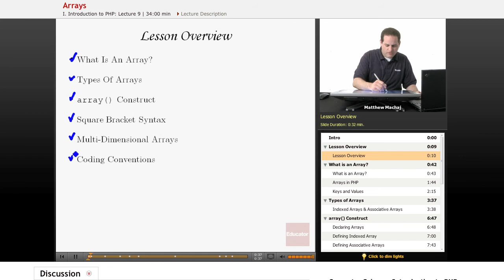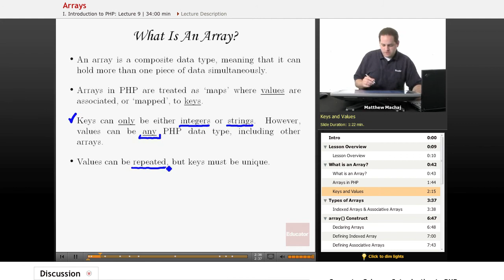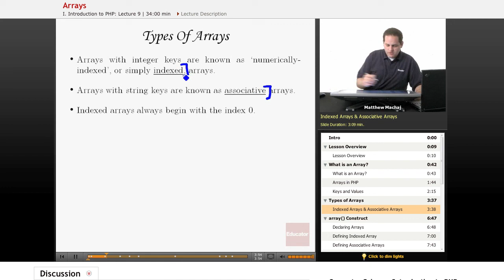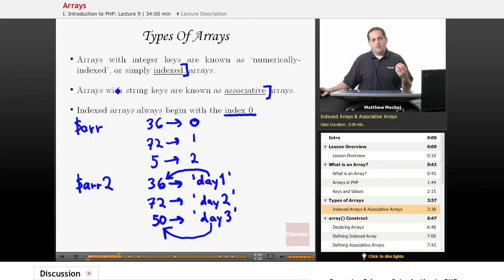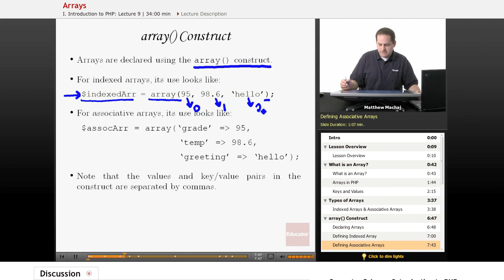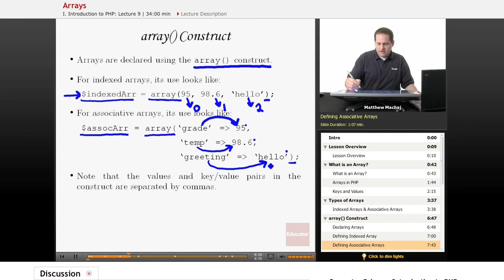PHP - Arrays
Other Computer Science subjects include Java, HTML, JavaScript, CSS, Wordpress, and XML, with more coming soon.  We also offer math/science help from middle school through high school all the way to college level courses.